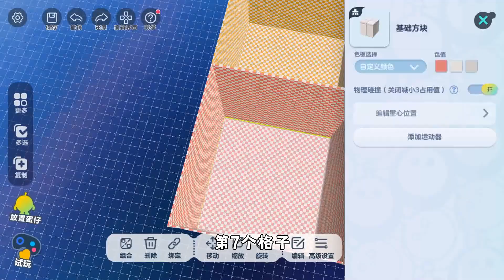蛋仔派对：当我做了一个吃豆九宫格2，真是太难受了！